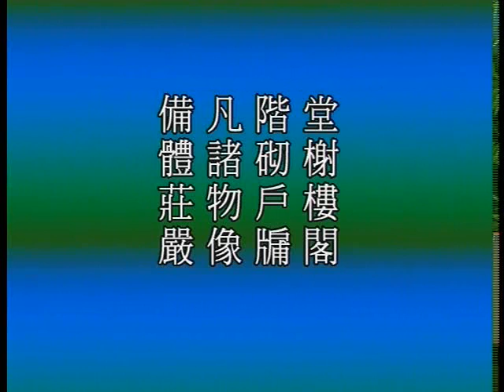大方廣佛華嚴經 0009a